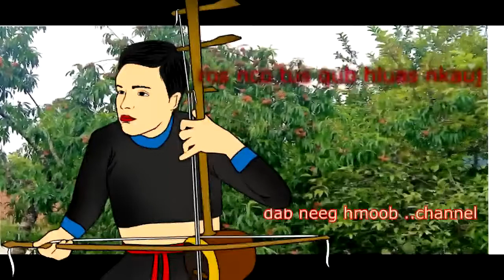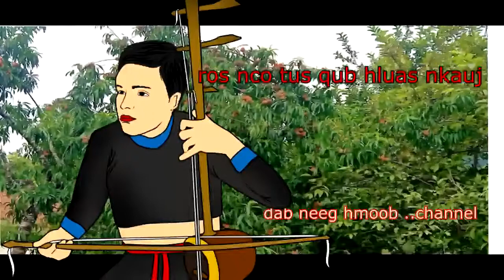dab neeg nco txog tus me qub hluas nkauj 18 .8.2021